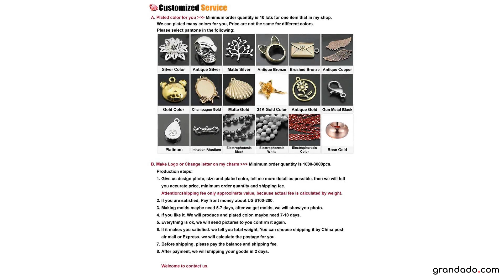(30396) 30 PCS 17*10 MM Zilver kleur messing Boom blad bladeren Charms Diy Sieraden Bevindingen Sier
(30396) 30 PCS 17*10 MM Zilver kleur messing Boom blad bladeren Charms Diy Sieraden Bevindingen Sieraden AccessoiresSpecification

                        Stijl:
                        Classic

                        Modelnummer:
                        30396

                        Materiaal:
                        Geen

                        Aritkeltype:
                        Medaillons

                        Fijn of mode:
                        Mode

                        Metalen:
                        Brass

                        Medaillons:
                        Tree leaf

                        Color:
                        Silver color plated

                        Size:
                        17*10MM

                        Quantity:
                        30PCS

                        Place of Origin:
                        China(Mainland)